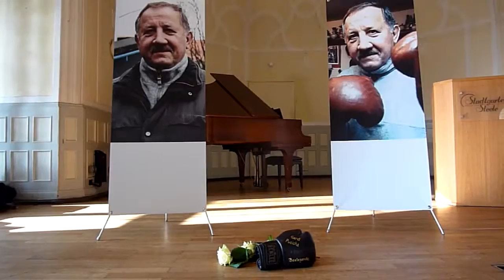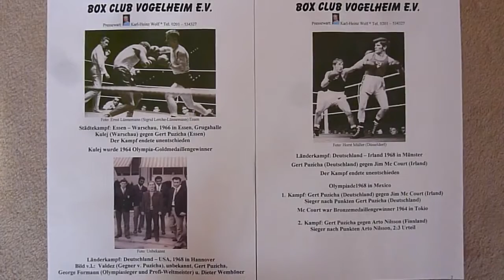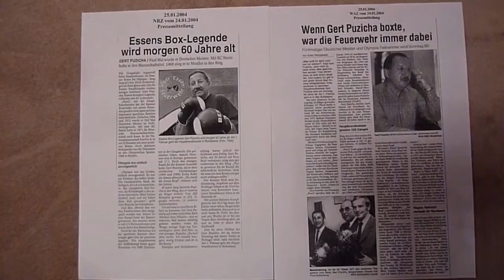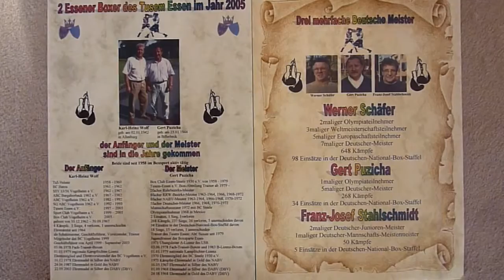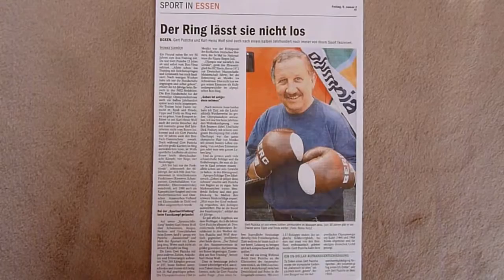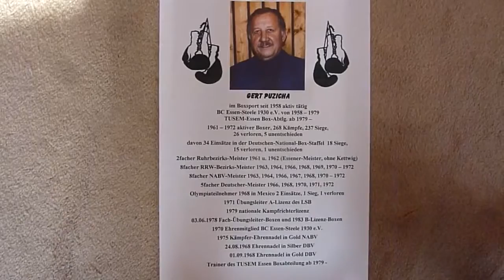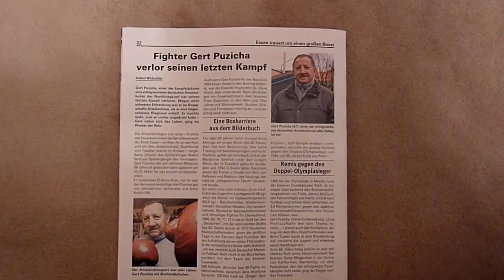Essen * BC Steele * Gert Puzicha 25. Januar 1944 -- 7. Januar 2012